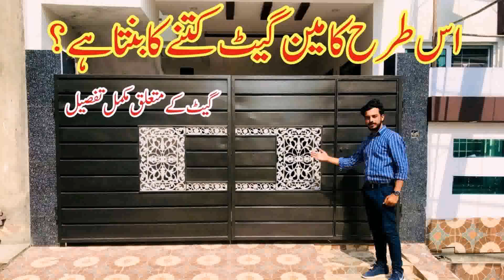Design Of Main Gate Of House In Pakistan